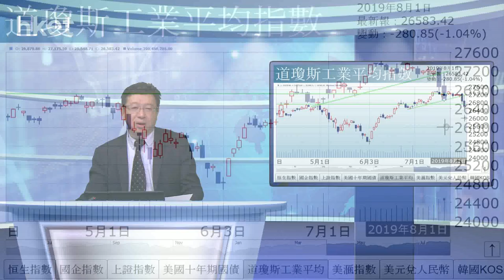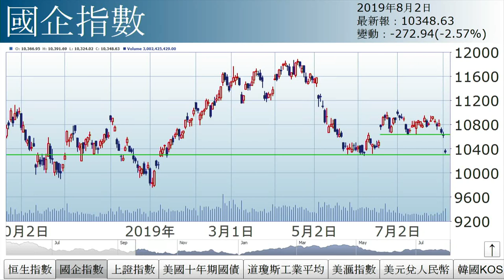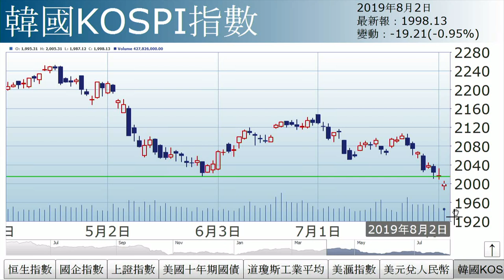李國慶︰孤注一擲（2019年8月2日）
【香港經濟日報】《投資理財》主編李國慶表示， 何故說是特朗普孤注一擲，自掘墳墓，原因是3,000億商品是美國必需品，很難找到替代中國的生產基地……（更多內容：